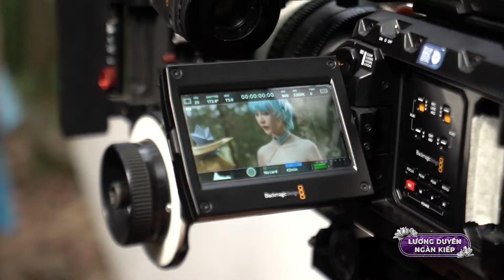LƯƠNG DUYÊN NGÀN KIẾP | BTS 9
Hé lộ hậu trường hành động cổ trang của “Lương Duyên Ngàn Kiếp”.
Fan của thể loại ngôn tình, kiếm hiệp xuyên không nhất định không được bỏ lỡ! Remitano vừa mới cho ra lò series phim Lương Duyên Ngàn Kiếp với nhiều tình tiết gay cấn hy vọng các bạn sẽ đón nhận nhiệt tình.

Nội dung phim xoay quanh hành trình tìm lại mối lương duyên tiền kiếp của nam nhân vật chính Andy trong cuộc sống hiện đại của mình thông qua quá trình thôi miên hồi quy. Từ đó, câu chuyện mở ra nhiều bất ngờ và kịch tính giữa mối quan hệ yêu ghét hận thù của các nhân vật đan xen giữa tiền kiếp và hiện tại.

Bộ phim có sự góp mặt của các ngôi sao trẻ tài năng như Katleen Phan Võ, Tiến Hoàng, Hồng Diễm, Trầm Minh Hoàng, Leo Bảo… với các cảnh phim hành động gay cấn mang đậm dấu ấn của các nhân vật trong game, góp thêm một món ăn tinh thần đặc sắc, hiếm có cho người yêu phim Việt.

Các bạn nhớ Subscribe, Like và Share để ủng hộ tinh thần cho ê kíp và nhận được những thông tin, video mới nhất về series này không chỉ cho season 1 mà cho cả các season kế tiếp nhé. Cảm ơn sự ủng hộ và động viên của tất cả các anh chị và các bạn

Sơ lược về Remitano:
Remitano cung cấp thị trường P2P Bitcoin ký quỹ nơi mọi người mua và bán Bitcoin dễ dàng và an toàn với giao diện người dùng đơn giản đáng chú ý, hỗ trợ khách hàng trực tuyến thân thiện 24/7 và mức phí thấp nhất so với các công ty lớn trên thị trường. Nhóm của chúng tôi chủ yếu bao gồm các chuyên gia ngân hàng có nhiều kinh nghiệm trong các sản phẩm tài chính, tiền điện tử, Hệ thống thanh toán và Phát triển phần mềm Agile, và những người khác.

Hiện tại, Remitano được cung cấp và sử dụng tại nhiều quốc gia như Malaysia, Nigeria, Việt Nam, Cambodia, Trung Quốc và đang được phát triển và mở rộng mỗi ngày.